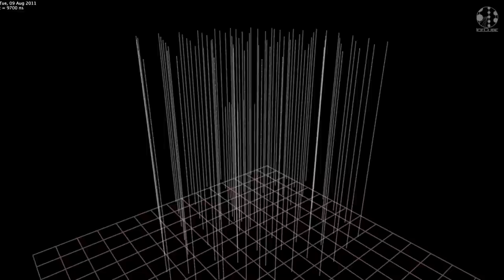Trailer: Three Stories in Science, Three Stories of Neutrinos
Solar Neutrinos. Very high neutrinos in IceCUBE and the search for neutrinoless doble beta decay in the NEXT experiment are presented as examples of unexpected discoveries in Science